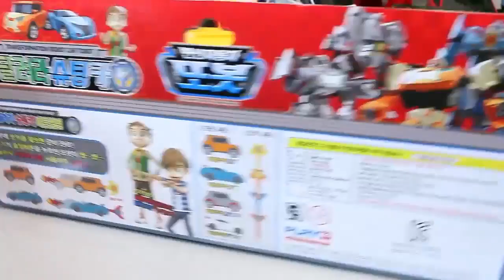Toy Shooting Car Launcher Surprise Eggs Tobot Robocar Poli Robot Transformer Toys